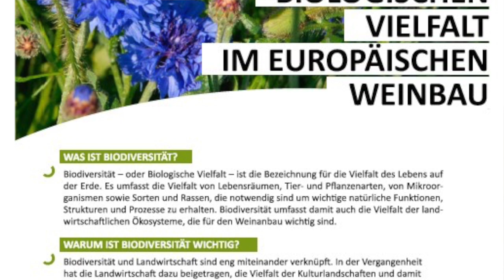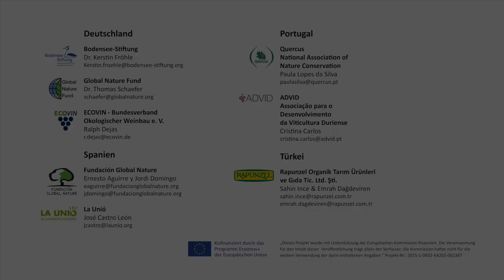Presentación del proyecto Erasmus+ “mejora de la biodiversidad en viñedos”.